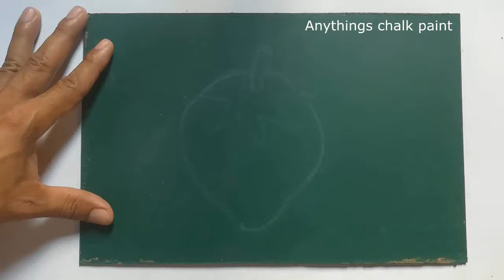how to paint fruit, all about paint, Chalk Paint| strawberry chalk paint